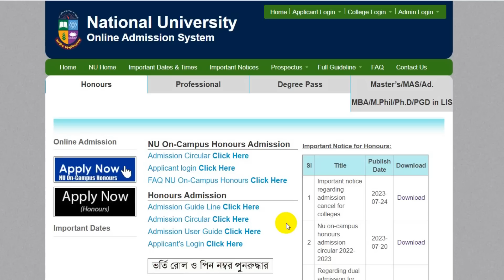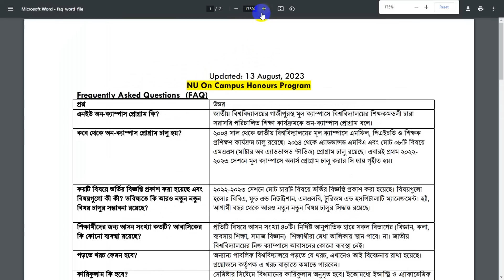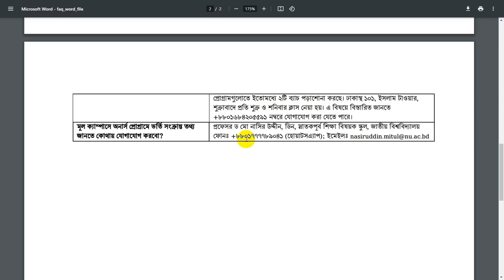অনার্স ভর্তি ২য় রিলিজস্লিপের ৩টি আপডেট। Honours Admission 2023